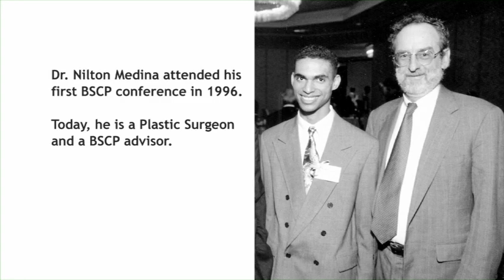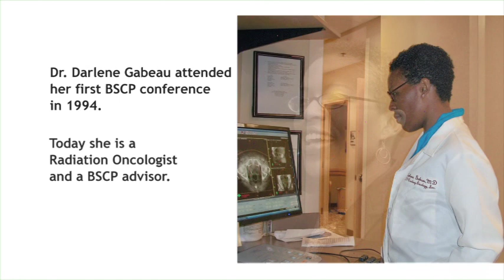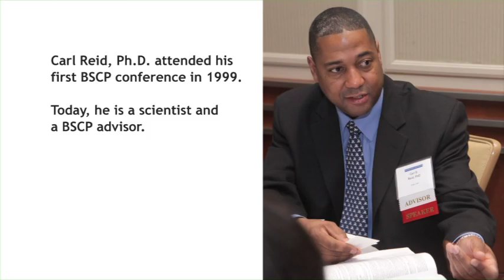BSCP Video # 3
About the Biomedical Science Careers Program:

The Biomedical Science Careers Program, Inc. provides students of every race, ethnic background, gender and financial status with encouragement, support and guidance needed for the successful pursuit of biomedical science and other science-related careers. We believe that the individual potential of each student should not be lost or ignored. This concept is captured in the word HOPE:

Horizons: Expanding the academic and career horizons of students, particularly students of color, will enable our community and nation to meet the future needs of business, scientific and academic organizations.

Opportunity: The development of a diversified, well-balanced workforce requires the linking of educational training and mentoring for students with employment opportunities in science, academia, business and government.

Potential: Supporting the academic capability, desire to succeed and willingness to persevere of minority and disadvantaged youth will ensure that untapped human potential in our community is not lost.

Excellence: The social and economic future of our country rests on our ability to engage all sectors of our society, regardless of race, ethnicity, gender, disability or class in pursuit of excellence.